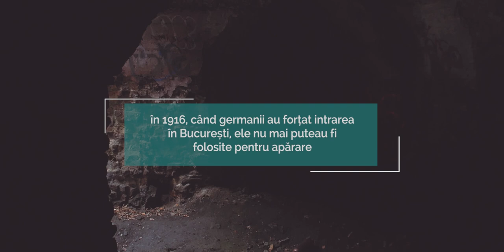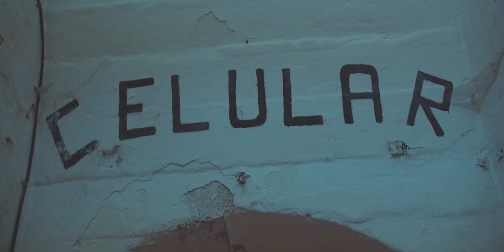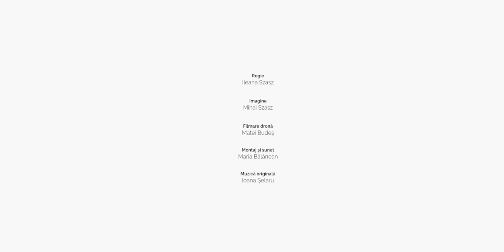Patrimoniu pentru următorul secol | Ep. 5 | Centura de fortificații a Bucureștiului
Seria de documentare "Patrimoniu pentru următorul secol" are ca temă patrimoniul cultural construit.

Poveștile acestor clădiri sunt spuse din perspectiva relației pe care le au în prezent cu comunitățile în care se află. Selecția acoperă diversitatea stărilor de conservare, a proprietarilor, a localizării, a rolului istoric dar nu în ultimul rând a modului în care sunt privite de către oamenii din jurul lor.

Între 1884 și 1899, autoritățile au construit în jurul Bucureștiului o centură de fortificații care să apere orașul în cazul unei invazii armate.

Această centură cuprinde, în total, optsprezece forturi și optsprezece baterii (redute), construite pe baza planurilor inginerului belgian Henri Alexis Brialmont (care proiectase anterior și fortificațiile orașelor Anvers și Liege).

Centura nu și-a atins scopul pentru care fusese construită din cauza evoluției rapide a armamentului. După ce armatele germane au cucerit orașele apărate de acest tip de fortificații în campaniile din 1914 și 1915, autoritățile române au hotărât abandonarea forturilor.

Prin urmare, în noiembrie 1916, trupele germane au pătruns în București fără să întâmpine opoziție armată organizată în jurul centurii de fortificații. În prezent, majoritatea forturilor sunt abandonate, se află într-o stare avansată de degradare sau au fost transformate în depozite.

În ultimii ani, acestea au intrat în atenția publicului și sunt vizitate în grupuri organizate. Unul dintre cele mai vizitate forturi este Fortul XIII Jilava. Acesta a servit drept închisoare încă din perioada interbelică și se află, actualmente, în administrarea penitenciarului cu același nume.